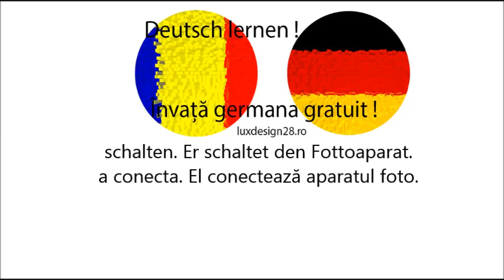Curs germana verb schalten limba germana, invata limba germana gratuit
Curs germana verb schalten limba germana, invata limba germana gratuit. Curs audio gratuit. Invata limba germana fara profesor, invata limba germana gratuit online. Verbe limba germana audio. verbe germana litera S. Invata germana site de dezvoltare personala. Va rugam sa ne ajutati prin distribuirea pe retelele de socializare! Multumim!